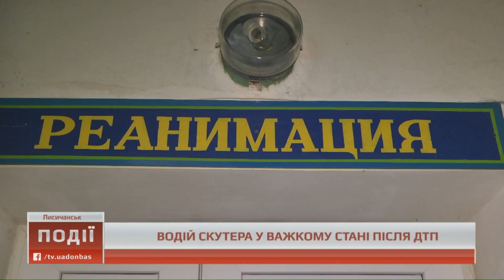Водій скутера у важкому стані після ДТП в Лисичанську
У Лисичанську позашляховик зіткнувся зі скутером. ДТП сталася приблизно о 8-й ранку. Подробиці дивіться у сюжеті.